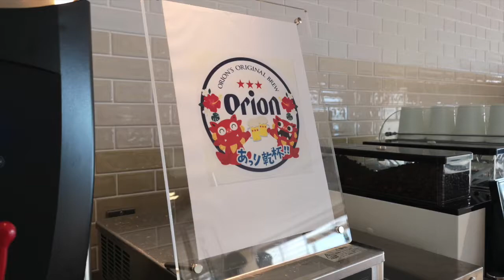ヒルトン沖縄背底リゾートエグゼクティブラウンジ・カクテルタイム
瀬底島に開業したヒルトン瀬底リゾートのエグゼクティブラウンジカクテルタイムメニューです。
ヒルトンをお得に予約する方法を紹介します。

キャッシュバックサイト経由予約でキャッシュバックを貰おう。

Top cash back（海外サイト）

キャッシュバックサイトとしてメジャーな「Top cash back」
キャッシュバックサイトは入会後期間内に指定金額利用するとキャッシュバックが上乗せされます。大体3000円位ですのでホテル予約をすれば一発クリアです。

コチラを経由予約するだけでキャッシュバックされますので、実質割引で予約できるのです。
アカウントはメールアドレスとパスワードだけで作る事が出来るのでとても簡単です。
10ドルキャッシュバック上乗せキャンペーンなどが有ります。

ポイントはペイパルで受け取れるのでペイパル支払いに利用できますしペイパルから銀行口座に振込も可能です。
登録はメールアドレスとパスワードでOKですので簡単です。

RAKUTEN-Ebates（海外サイト）

楽天が運営している海外キャッシュバックサイトを経由するとキャッシュバックがあります。
コチラから登録し経由予約をするだけでキャッシュバックされますので、実質割引で予約できるのです。
入会登録で10ドルキャッシュバック上乗せキャンペーン。（90日以内25ドル購入）

楽天リーベイツ（日本サイト）

海外キャッシュバックサイト利用が不安でしたら、楽天日本運営の楽天リーベイツ経由で宿泊すると楽天ポイントが還元されます。（こちらは楽天ポイントでの還元となります）

楽天のIDを持っている方は普段利用しているIDを使って登録できます。
入会登録でボーナス500ポイント。（30日以内3000円以上購入）

還元率は海外サイトTop cash backの方が全体的に上ですし、ペイパルで現金同様に利用出来ますので、海外サイトに抵抗が無ければTop cash backをオススメします。

各サイト、キャッシュバックされる会社・ホテルが多数あるので、何かネットで買い物や申し込みを考えていたら登録しておくとお得です。